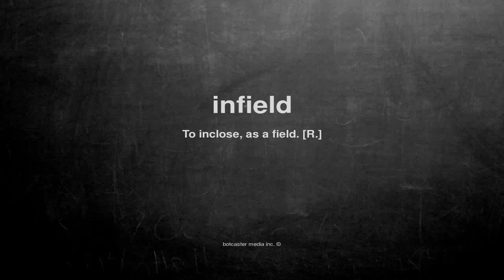What does infield mean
What does infield mean in English?